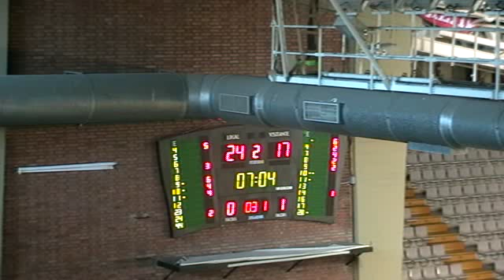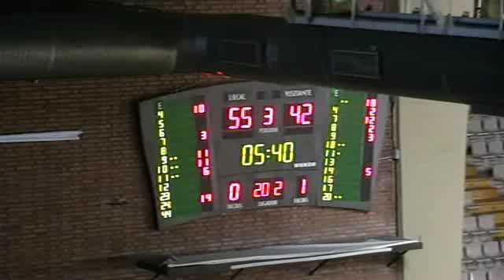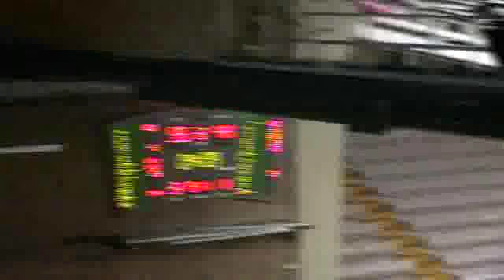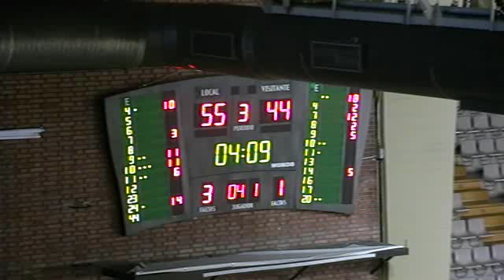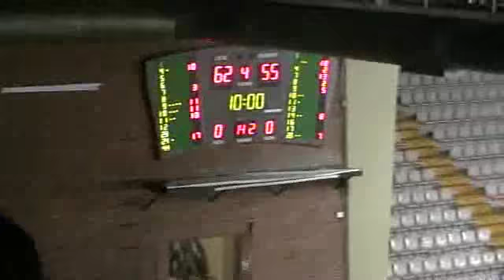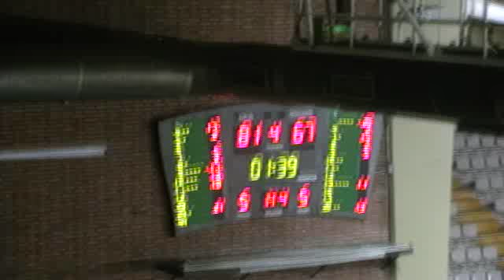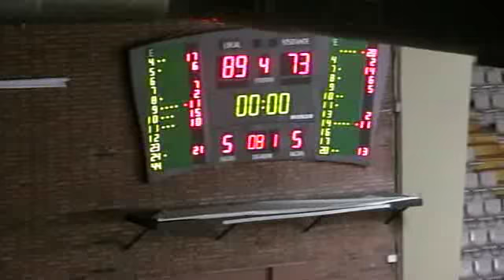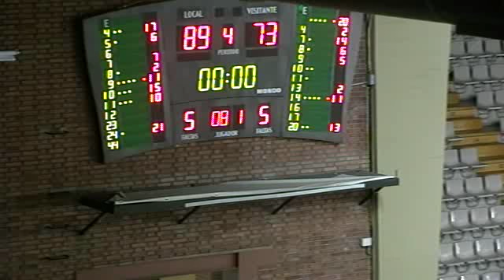LF2A J16 AROS LEON...,89 - 73,ADBA... (28/02/2015)